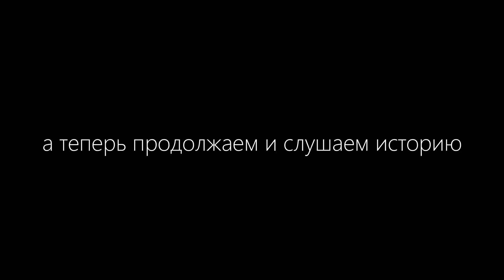Хардкор #4 - Таинственный гость? | DenFun | 1.15.2 | при уч. Haygro и st.krauzovich